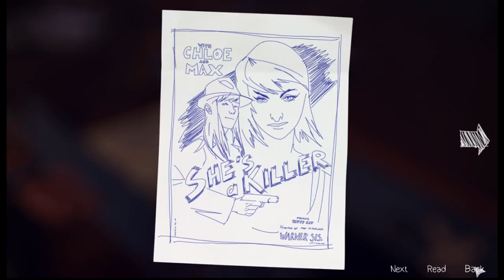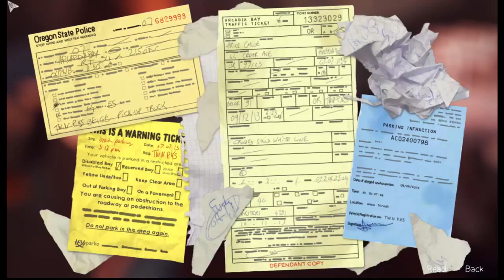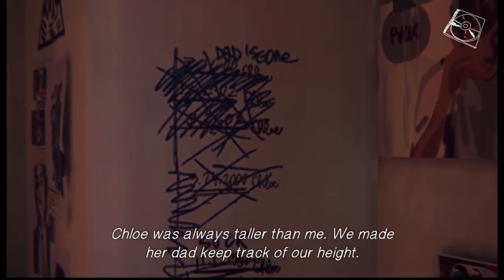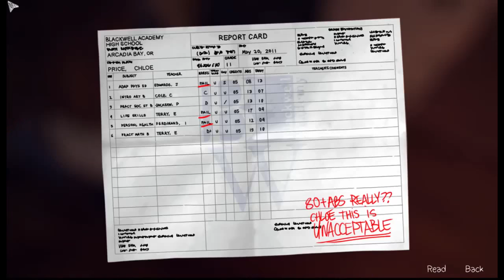Life is strange | Let's Play Gameplay | Part 5 | Reunited with old friend Chloe (PC)